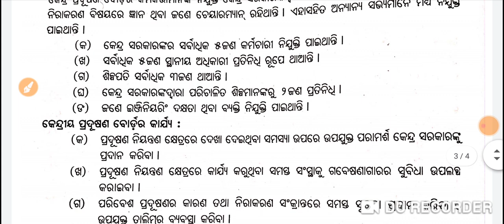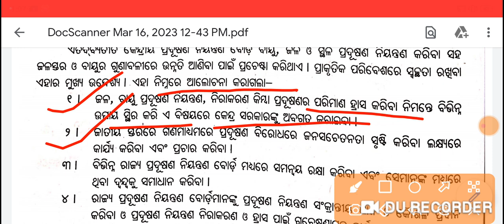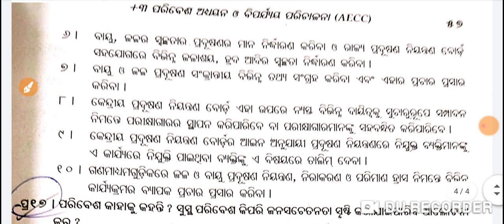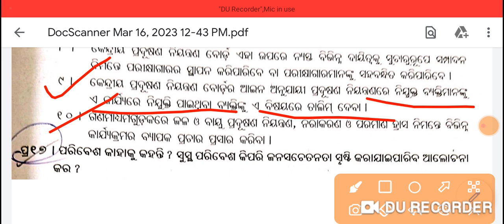କେନ୍ଦ୍ରୀୟ ପ୍ରଦୂଷଣ ନିୟନ୍ତ୍ରଣ ବୋର୍ଡ || +3 Aecc-1 Environmental Science || 1st Semester